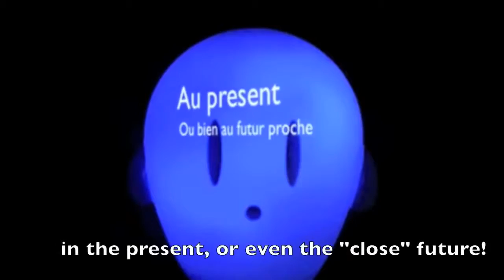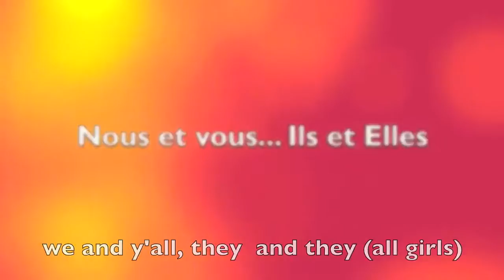Le Verbe Aller EPIC Dubstep ReMiiqS | Jani Herbstregenx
realtrap